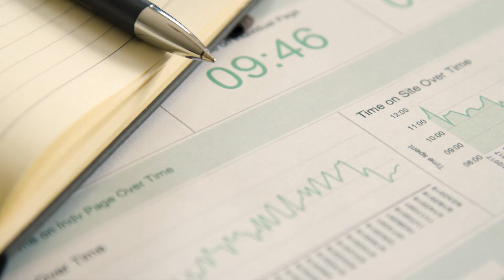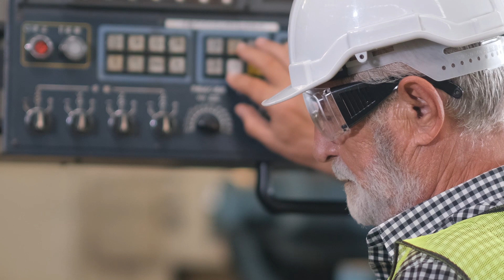5 PRINCÍPIOS do LEAN MANUFACTURING! Lean Manufacturing moderno no seu processo produtivo!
Neste vídeo estendemos o tema sobre Lean Manufacturing e trazemos os 5 princípios modernos no Lean que vão ajudar você e sua empresa a otimizar seus processos.

Lean manufacturing, ou manufatura enxuta, e também chamado de Sistema Toyota de Produção é uma filosofia de gestão focada na redução de desperdícios.

O Lean Manufacturing foi desenvolvida pelo executivo da Toyota, Taiichi Ohno.

Lean Manufacturing, pela frequente e esmagadora cultura popular, consiste em um grupo de técnicas que, quando combinadas e amadurecidas, permitirão você a reduzir e depois eliminar os sete desperdícios.

Lean Manufacturing é basicamente tudo o que concerne a obtenção de materiais corretos, no local correto, na quantidade correta, minimizando o desperdício, sendo flexível e aberto a mudanças.

1:03 Lean Manufacturing Moderno
1:54 Elimine o Desperdício
2:55 Controle de Fluxo
4:47 Desenvolvimento Interativo
5:58 Qualidade de Fabricação
7:09 Respeito pelas Pessoas